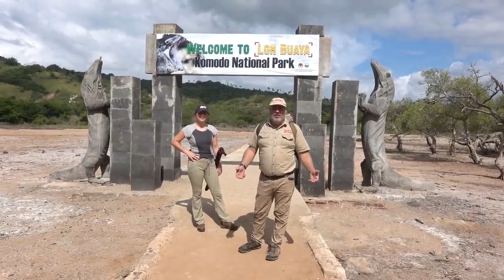CRAZY KOMODO DRAGON ADVENTURE Part 1 Prehistoric Pets Style